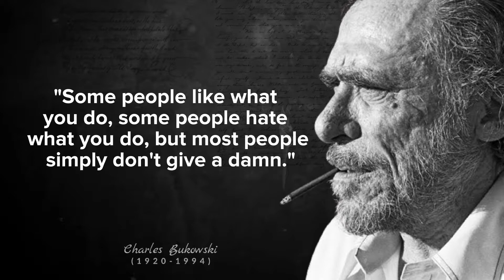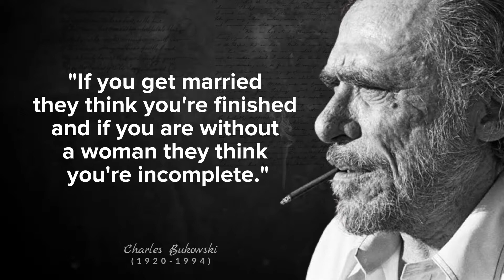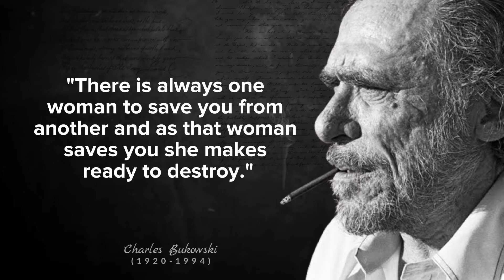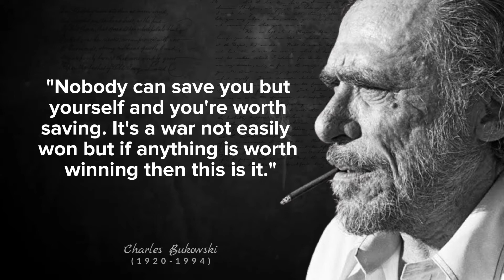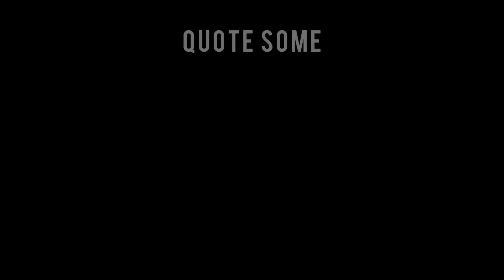Charles Bukowski on Relationship, Sex & Life - Worth Watching!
Henry Charles Bukowski was a German-American poet, novelist, and short story writer. His writing was influenced by the social, cultural, and economic ambience of his adopted home city of Los Angeles.